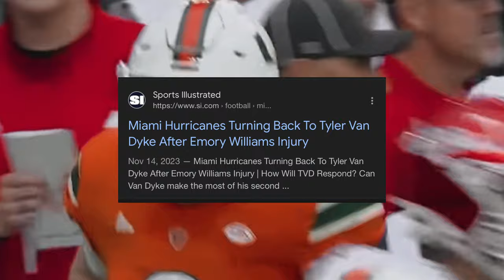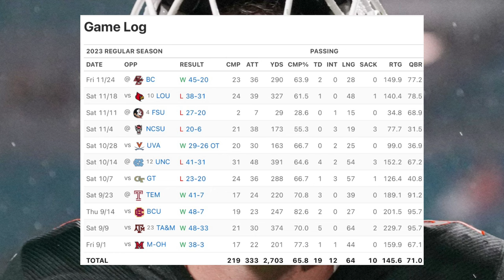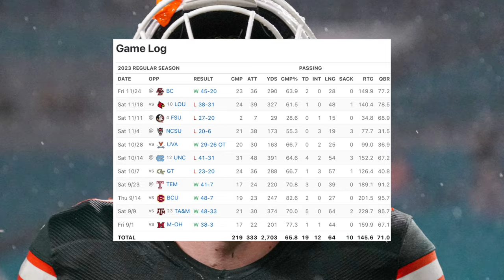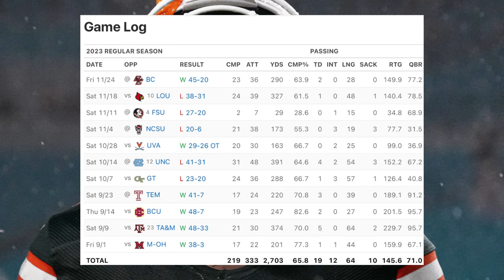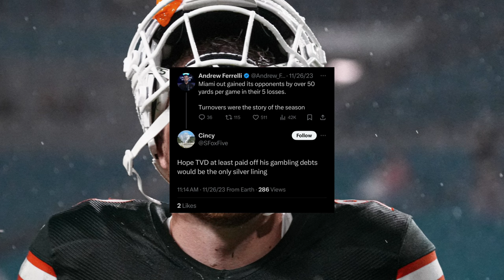Tyler Van Dyke was betting on games? 💵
We unravel the mysteries surrounding Tyler Van Dyke's tumultuous season with the Miami Hurricanes. We explore the two polarized fan takes about Van Dyke's performance. Was it a rare, undisclosed injury that hindered his gameplay, or did sports betting shadows cast doubts on his integrity? Tyler will be playing for the Wisconsin Badgers in 2024. Good luck to him.

Engage with us in the comment section below—share your thoughts, theories, and insights on Tyler Van Dyke's season. Was it an unfortunate series of injuries, or is there more to the story?